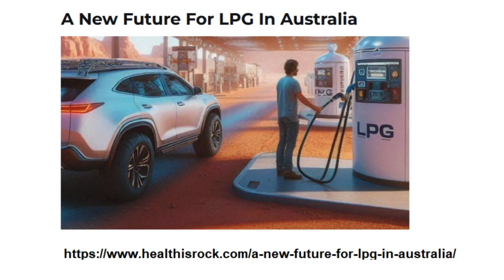A New Future For Lpg In Australia - Not What You Might Think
Hi, welcome to Heal This Rock, this video and in a much larger part, the originating article discusses the history and future potential of Liquefied Petroleum Gas (LPG) as a vehicle fuel in Australia, emphasizing its environmental benefits and the need for a comprehensive strategy to reduce vehicle emissions.
The 7 Main Points Covered Are:
1. Initial Popularity: LPG gained traction in Australia in the early 2000s due to government incentives, environmental benefits, and cost-effectiveness. Over 600,000 vehicles were converted to LPG, supported by significant infrastructure investments.
2. Decline of LPG Usage: Despite its early success, LPG usage declined due to the removal of government incentives, the introduction of excise tax, changing consumer preferences, and advancements in competing technologies. The number of LPG vehicles and refuelling stations has significantly decreased.
3. Current Emissions Landscape: Australia lags behind many OECD nations in vehicle emissions standards and fuel quality. The country needs to adopt stricter standards and improve fuel quality to reduce emissions and align with international best practices.
4. Emerging Alternative Fuels: Syngas, synthetic fuels, and renewable LPG (bioLPG) offer potential solutions for reducing vehicle emissions. These fuels can be produced from various sources, including biomass and waste materials, and can significantly lower the carbon footprint compared to traditional fossil fuels.
5. Internal Combustion Engine Adaptability: The internal combustion engine (ICE) remains adaptable and can run on various alternative fuels. Technological advancements continue to improve ICE efficiency and reduce emissions, making it a viable option alongside electric vehicles.
6. Cleaner LPG as a Transitional Fuel: Innovations in cleaner LPG technologies, such as renewable LPG and bioLPG, provide a viable option for reducing emissions from existing petrol vehicles. Cleaner LPG can serve as a transitional fuel while the world moves towards zero-emission technologies.
7. Call for Comprehensive Action: To effectively reduce vehicle emissions, Australia must develop a long-term national strategy that includes investing in cleaner technologies, implementing stricter standards, providing incentives for adoption, and engaging the public. This strategy should encompass a mix of solutions, including cleaner LPG, hybrid vehicles, and electric vehicles.
While electric vehicles represent a long-term solution, especially once solid-state battery technology is perfected, cleaner LPG can play a crucial role in the short to medium term by providing immediate emissions reductions.
The key lies in continued research and development to make LPG production and use as clean and efficient as possible.
To read the article this video is based on in full, please